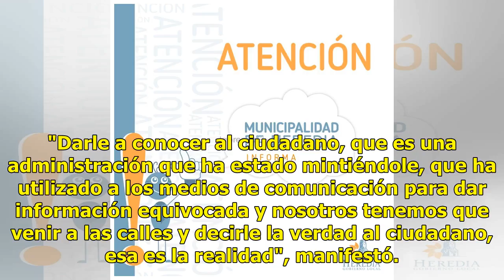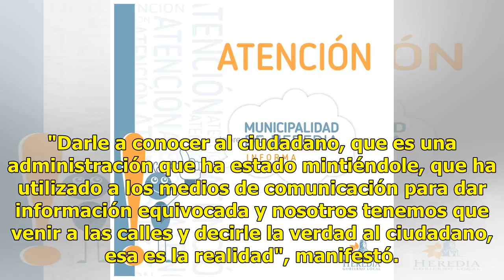VIDEO | Sindicalizados del Ayuntamiento lanzan advertencia a las autoridades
Suscríbete ahora a nuestro newsletter Ratio: 0 / 5 HERMOSILLO, SON.- Hasta que el Ayuntamiento de Hermosillo cumpla con sus obligaciones de equipar a sus empleados, continuarán las manifestaciones pacíficas por parte de los sindicalizados, declaró Salvador Díaz Olguín. El líder del Sindicato Único d...

{hashtag}